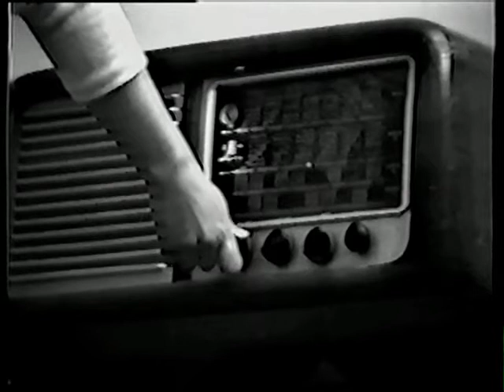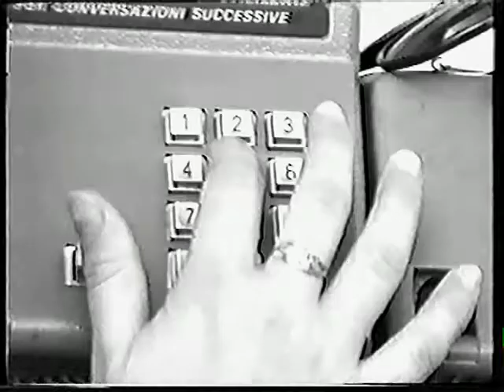La libertà - Enzo Thorens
La Libertà  Marco Masini - Una vecchia chicca in analogico datata 1999 -

videoclip , musica italiana , cantanti italiani , hits ,